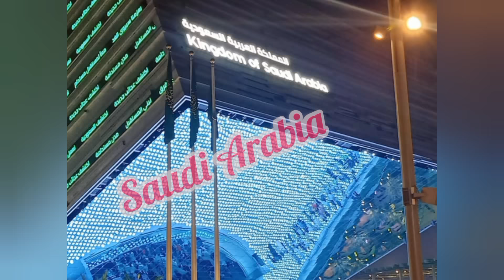Saudi pavilion expo2020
എക്സ്പോ 2020 യിലെ രണ്ടാമത്തെ വലിയ പവലിയൻ ആയ സൗദി അറേബ്യ പവലിയൻ. റെക്കോർഡുകൾ വാരിക്കൂട്ടിയ പവലിയൻ